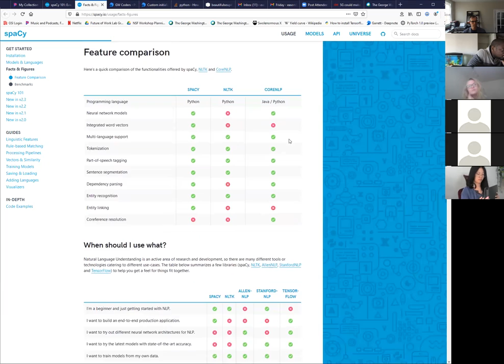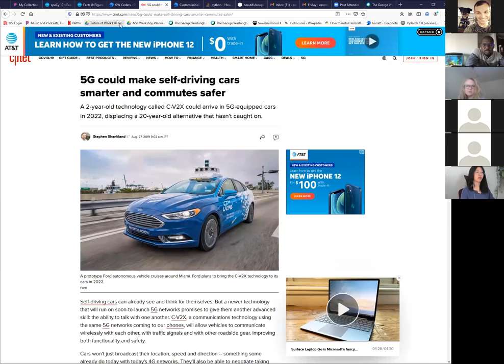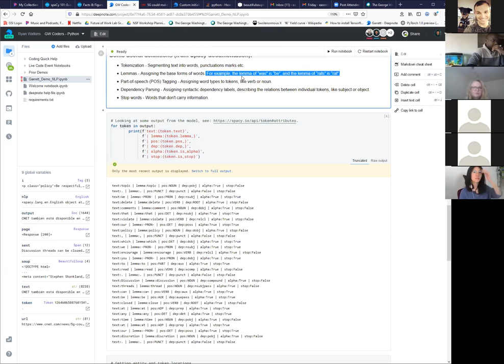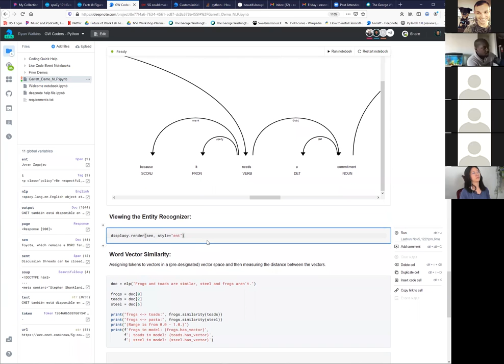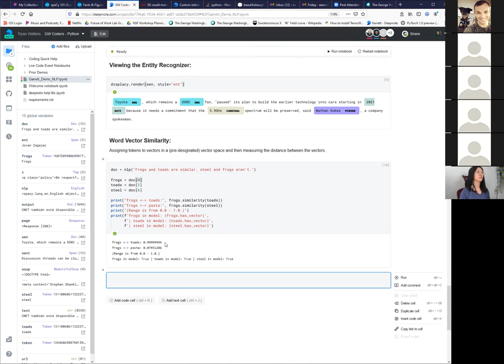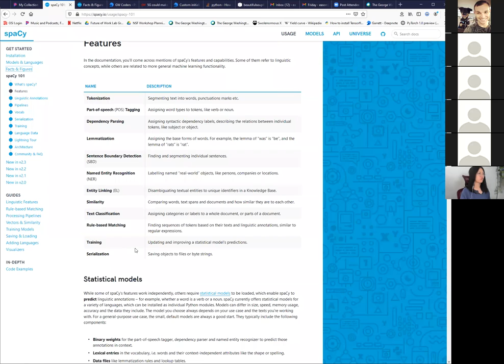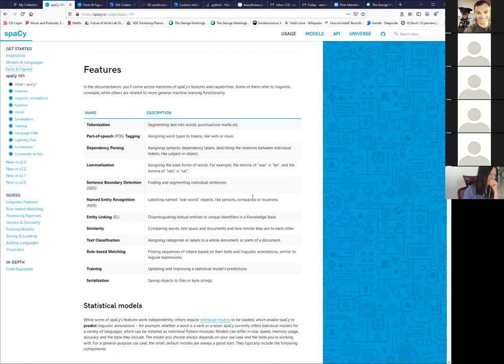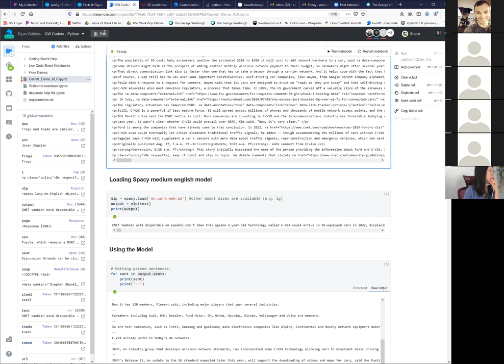2020-11-06: GW Coders Meetup - Natural Language Processing with Garrett Eason